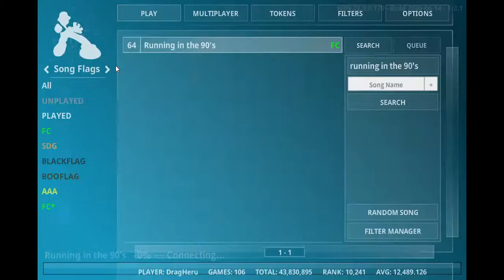Running in the 90's (FC) [FlashFlashRevoultion] #37 3 Boo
Poggers fc i got a way to get the replay of it eeeeeeeee